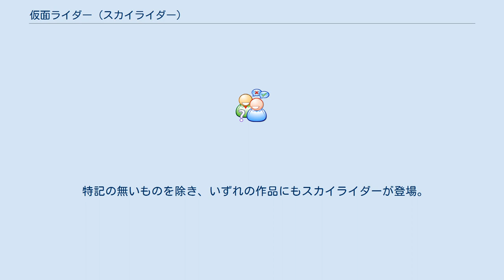仮面ライダー (スカイライダー)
仮面ライダーシリーズ 」 仮面ライダー (スカイライダー) 『仮面ライダー (スカイライダー) 』（かめんライダー スカイライダー）は、1979年10月5日から1980年10月10日まで、TBS系列で毎週金曜19:00 - 19:30（JST）に全54話が放送された、毎日放送・東映制作の特撮テレビドラマ作品、および作中で主人公が変身するヒーローの名称である。
「仮面ライダーシリーズ」第6作に当たる。
 本作品の正式な番組タイトルは、シリーズ第1作と同じ『仮面ライダー』（ロゴはオリジナルに一新）であるが、本放送当時より新聞のラテ欄・文献・その他においては第1作目との識別を容易にする目的で、『仮面ライダー（新）』、『仮面ライダー（スカイライダー）』など、カッコ部分を加えた表記が通例的に用いられている。
本項目でも便宜上『仮面ライダー（スカイライダー）』表記で統一している。
 「仮面ライダー」シリーズは1975年の『仮面ライダーストロンガー』で一度完結したが、1970年代末のSFブームの中で、歴代の日本製特撮ヒーローが子供から大人まで幅広いファンの注目を集めるようになる。
その流れの中で登場した新しい「仮面ライダー」が、本作品である。
 制作はそれまでのシリーズと同じく東映と毎日放送で、スタッフもプロデューサーに平山亨と阿部征司、監督に本作品へと参加するために同時期の『バトルフィーバーJ』を離脱した山田稔と『仮面ライダーアマゾン』以来の田口勝彦、音楽に菊池俊輔、メイン脚本家に伊上勝、殺陣に大野剣友会、ナレーションに中江真司と、これまでのシリーズを支えてきた顔ぶれが揃っており、基本的に初代の『仮面ライダー』から大きなスタッフ変更はない。
平山側からの「ライダーのスーツアクターは大野剣友会の中屋敷鉄也（現：中屋敷哲也）で」との要望を酌み、技斗（殺陣師）にはそれまでのシリーズでスーツアクターと技斗を担当していた岡田勝を迎えた。
中屋敷は、ライダーマンを除く1号からストロンガーまでの全ライダーを演じた人物である。
美術はエキスプロダクションの高橋章、キャラクター造形は同社を退社した三上陸男が立ち上げたコスモプロダクションが担当した。
 主役に関しては東映主催による一般公募形式のオーディションが開催され、3786人の応募者の中から新人の村上弘明が選ばれた。
また主役オーディションと同時にヒロイン3役のオーディションも開催され、応募者2010名の中から2名が選ばれたが、叶みどり役は該当者なしとなり、養成所の推薦により田中功子が起用された。
 撮影所はこれまでのシリーズの拠点だった東映生田スタジオが前年に撤退したため、東映東京撮影所が制作拠点となった。
ロケ地も以前は生田スタジオがあった川崎市北部が中心だったが、本作品からは関越自動車道沿いの埼玉県南西部が中心となった。
アクションの撮影は、生田スタジオ時代は赤土の多い三栄土木を用いていたが、本作品以降は石の多い場所だったため、岡田はロケ場所探しが難しかったと述べている。
 1977年に公開されたアニメ映画『宇宙戦艦ヤマト』のヒットをきっかけとしてアニメなどのリバイバルブームが起こり、『仮面ライダー』や『ウルトラマン』などの特撮作品にも注目が集まっていた。
児童向け雑誌『テレビマガジン』では、1978年6月号での特集「きみはぜんぶおぼえているかい?ウォンテッド!ライダー怪人」が大反響を起こし、この後、仮面ライダーシリーズがカラーページで特集され、関連のムック類もヒットするようになった。
石森プロでは旧作品の上映会を実施し、1979年4月からはTBS系列で第1作『仮面ライダー』の再放送が開始されるなど、本放送当時に視聴者であった青年層を中心に仮面ライダーブームが広がっていった。
 プロデューサーの平山はこのブームの動向を分析しており、1978年9月に毎日放送からの要請に応じ、本格的に新たな仮面ライダーの制作に乗り出した。
企画に際し、平山は仮面ライダーファンクラブの会合に出席してファンからのアイデアも取り込もうとしていた。
 当初、希望していた1979年4月からの放送開始は放送枠が確保できなかったために見送られたが、出版方面が堅調であることや同年正月に後楽園ゆうえんちで開催された仮面ライダーショーが例年の倍以上の集客となったことなどを理由として企画は...